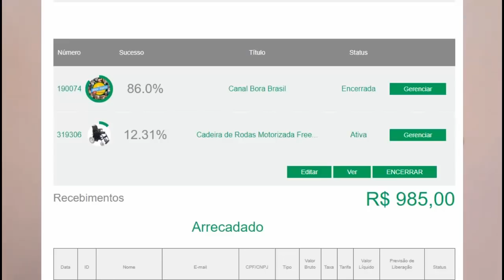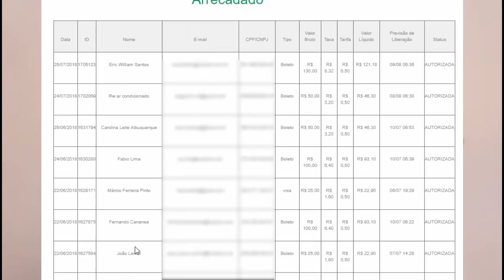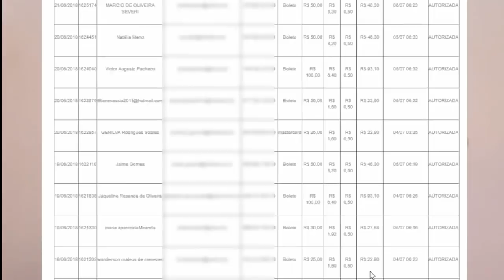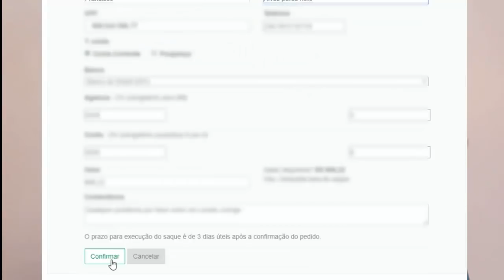PEDI O SAQUE DA VAKINHA PARA COMPRAR A CADEIRA DE RODAS DA ELIANE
ELIANE PRECISA DE CADEIRA DE RODAS

Caixa Postal 22
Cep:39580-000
Francisco Sá MG
Francisco Alves